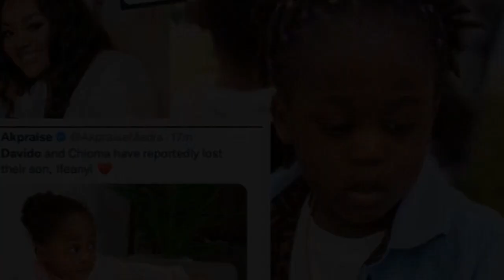TRAG€DY! DAVIDO SON IFEANYI ADELEKE IS DEÂD, SEE HOW IT HAPPENED